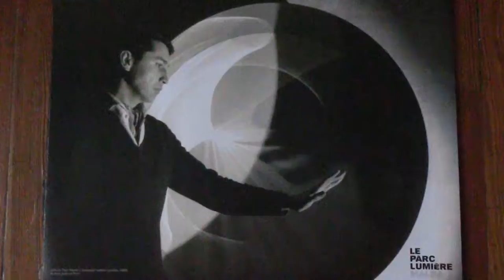Julio Le Parc MALBA 2016 Continuel-lumiere cylindre 1962 Buenos Aires